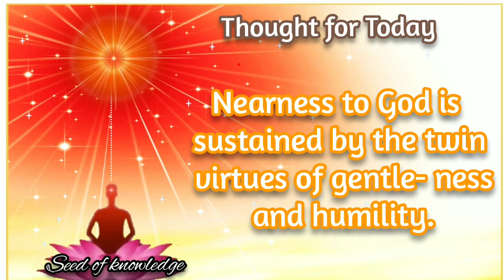Thought for Today || 07.12.2021 || Seed of knowledge